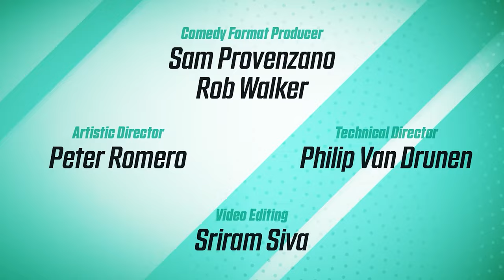Rebranding Your Business Here's What You NEED to Know!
Rebranding A Business Strategy Is The Insanity You May Need

AUDIENCE WE COVER:
Business owners, startups, HR managers, Marketing Directors, and Entrepreneurs for Personal Finance.

On this DJM.Design Show Formerly MoneyBru® Tips and Tricks, we discuss —

Rebranding is an insane business strategy from personal branding to tips and tricks that make a logo or style brandable can carry a high cost. We took the challenge head on going from a name brand to more of a three-letter abbreviation type brand that is powerful and short. The team loved it and it kept the agency or studio from falling into the brand-ability black hole doom loop of a lost audience and fan base.

When you are small enough the opportunity needs to be taken if its needed and your brand started or is perceived on the wrong foot.

Cheers see you on the other side.

MONEYBRU ACCESS
1. South African Yuck to Yum Amazon Taste Test
3. SEM Rush Research Tool

Also feel free to check out this video:

8 Limitless Deal Hacks and Discounts All Year Round

Sincerely, cheers! Catch you next time,
Daniel James vdB
Multimedia Strategist

Video editor credit:
 ★ Sirram ►